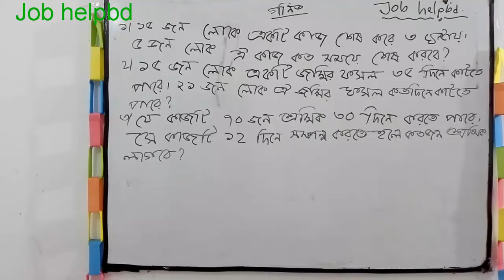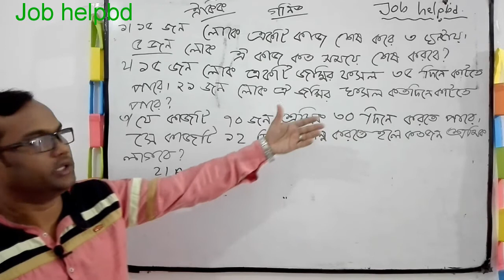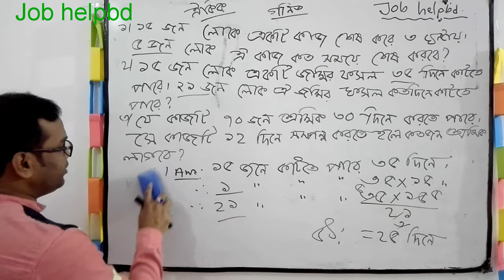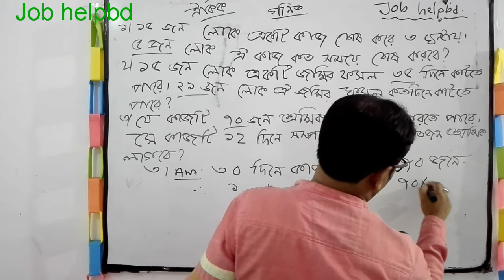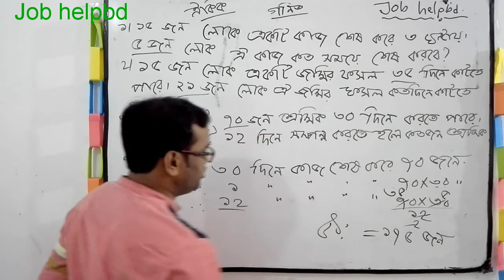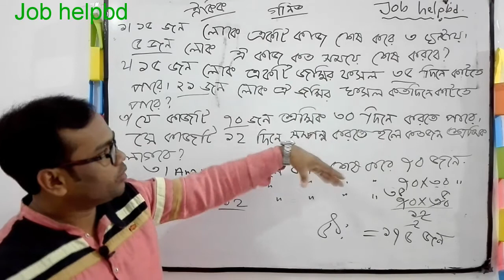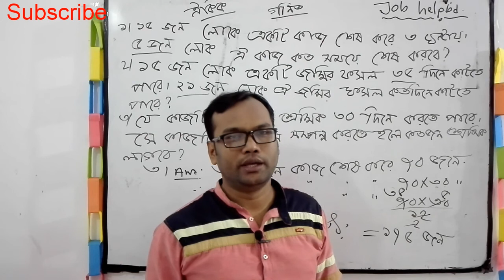♦ঐকিক নিয়ম। গনিত.সহজে ঐকিক নিয়মের অংক করার টেকনিক ||JSC/JDC ||Bank Job||BCS Exam||Exclusive Lesson ♥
ঐকিক নিয়মের অংক করার সহজ কৌশল।সর্বকালের সেরা টেকনিক। Best techniques for mathematics.